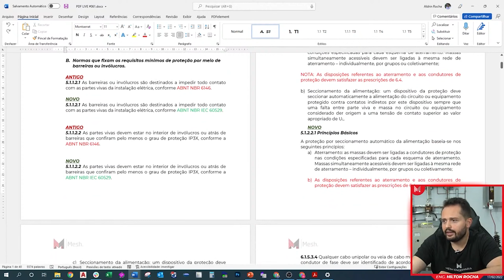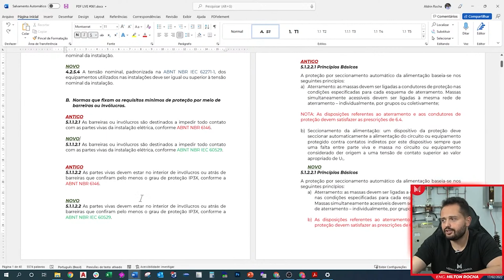Alteração das Referências na NBR14039